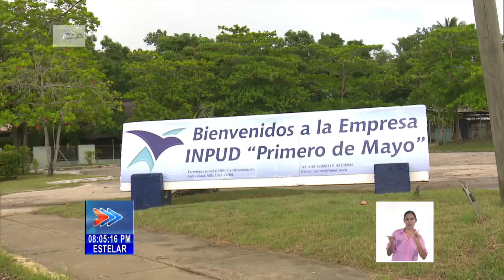Cuba: Villa Clara organiza su rendición de cuenta ante la Asamblea Nacional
VillaClara prepara su rendición de cuenta ante la Asamblea Nacional del Poder Popular. En todos los municipios de la central provincia de Cuba, avanza un proceso que abarca la vida socioeconómica y cada una de las estructuras de Gobierno, con participación del pueblo. En el ejercicio resalta la identificación de potencialidades en los territorios, que contribuyan a la solución de problemas, con beneficios a la población y a entidades de la economía. Con los detalles, el periodista Bernardo Espinosa y un equipo de Estudios Revolución.